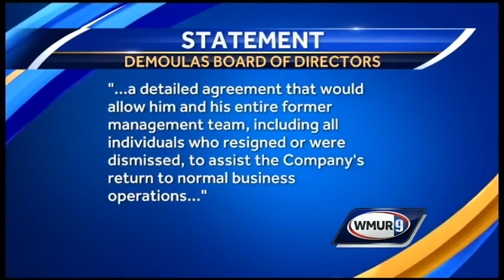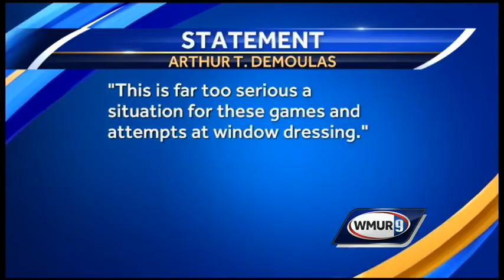Arthur T. Demoulas responds to offer from Market Basket board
Former Market Basket CEO Arthur T. Demoulas has responded to an offer put forward by some members of the Market Basket Board of Directors. WMUR's Adam Sexton reports.